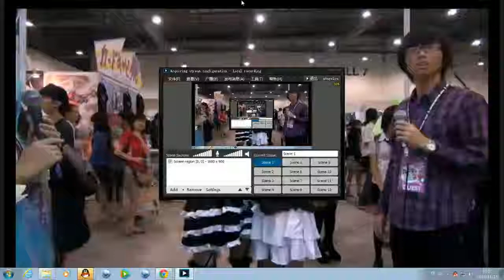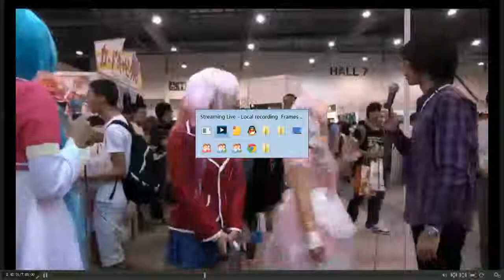2012 11 10 AFA2012 live dxj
AFA2012 Singapore from niconico